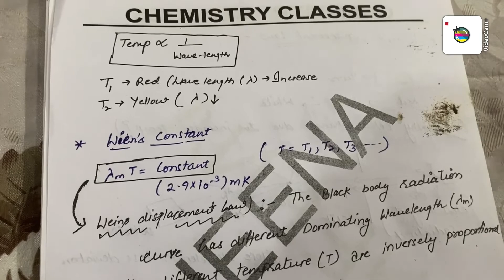||Wein’s Displacement Law for black body radiation|| || For classes Bsc & Msc ||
||wien’s displacement law for black body radiation|| || For classes Bsc & Msc

Hello! friends today we will study about wien’s displacement law for black body radiation.

Wien’s displacement  law : By Heena Bansal

For other vedioes 👇🏻👇🏻👇🏻